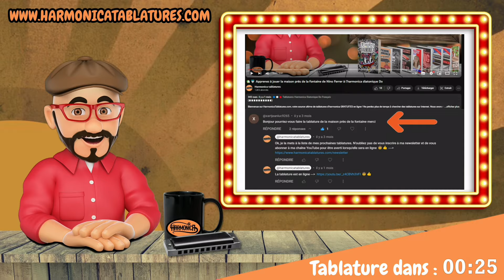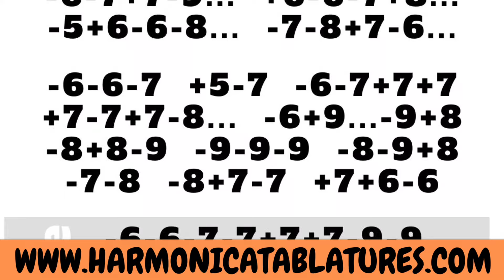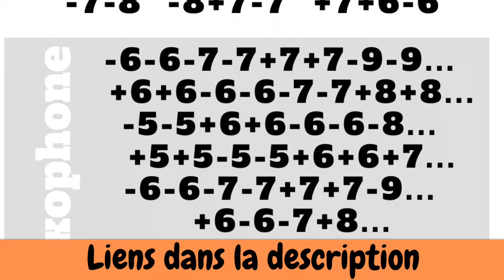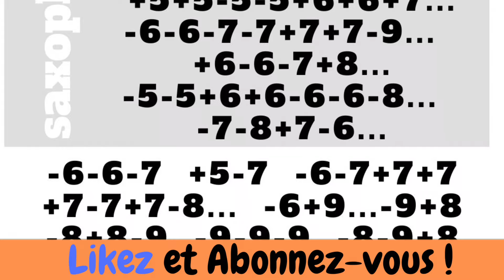🍂 Apprenez à jouer Les feuilles mortes d' Yves Montand à l'harmonica diatonique Do - Débutant